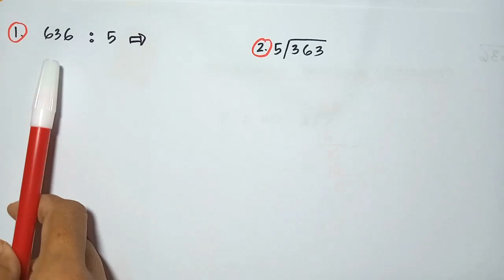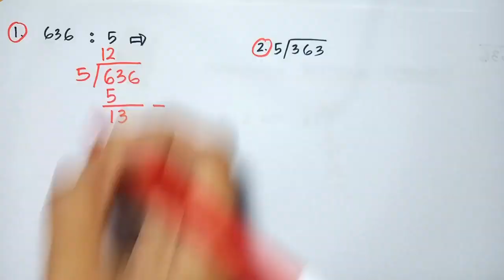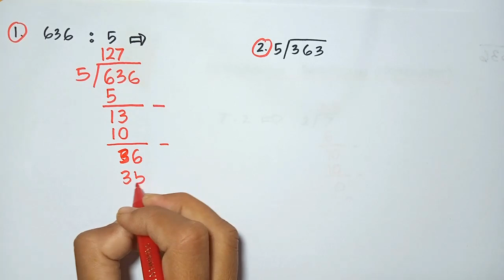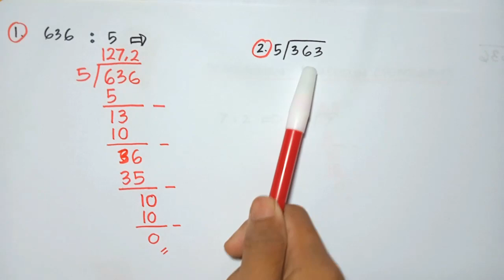BELAJAR PEMBAGIAN POROGAPIT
belajar pembagian porogapit kelas 4, belajar pembagian porogapit ratusan, belajar pembagian bersusun porogapit lengkap,